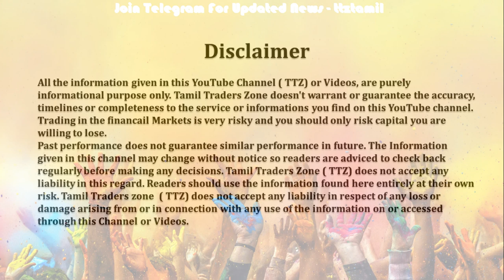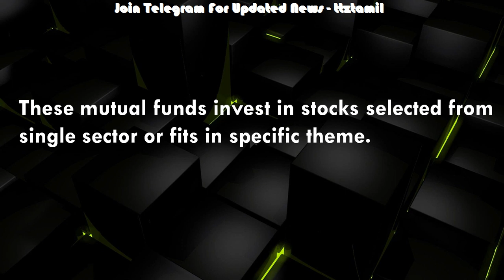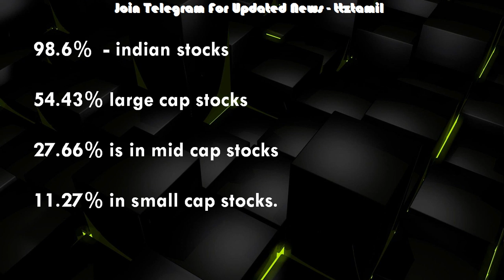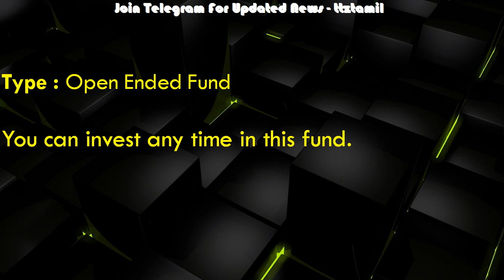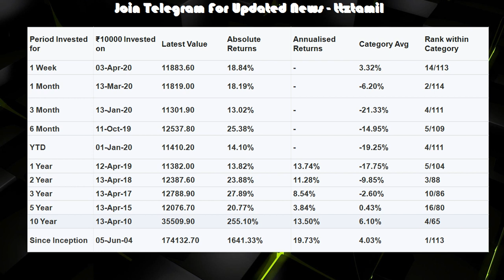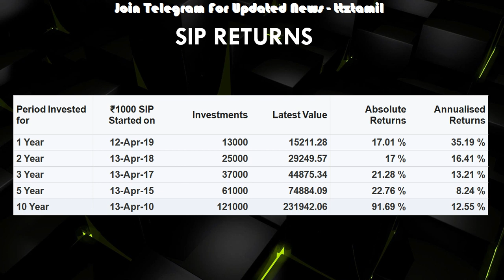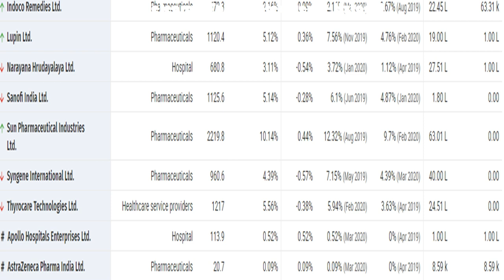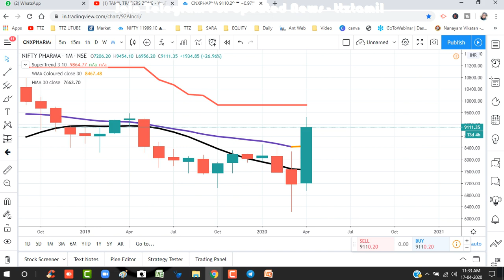1000 ரூபாய் போதும் | 60 Large & MID Cap Stocks Invest பண்ணலாம் - Rs. 1000 Enough|TTZ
Have a great day & Thank you
Saranya